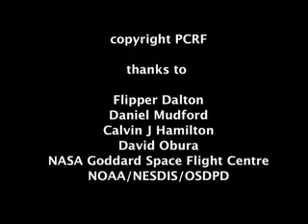"Canary is Dead" - Coral Reefs & Global Warming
A case study of global warming devastating a coral reef at Kanton Island, Phoenix Islands